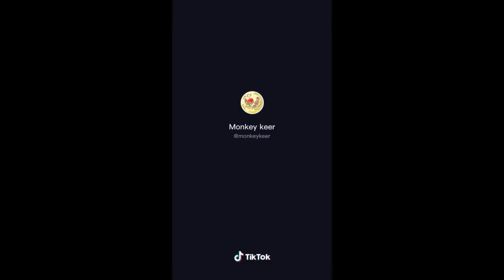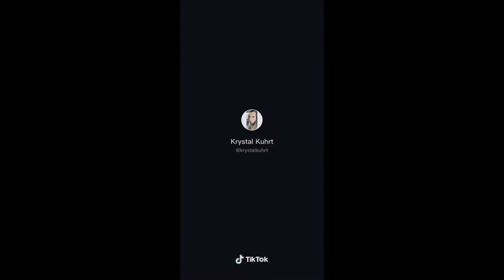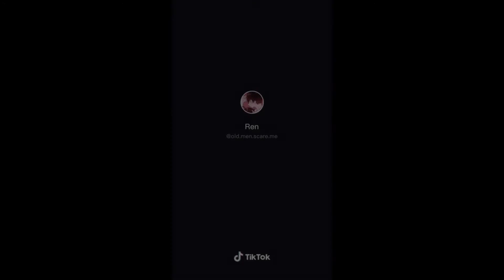Tiny Adorable Animals of Tik Tok - the smallest cutest animals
So tiny so cute🥰